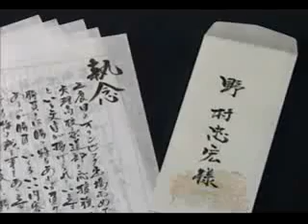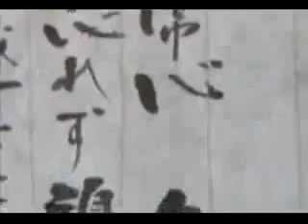Tadahiro Nomura Judo documentary Part 5